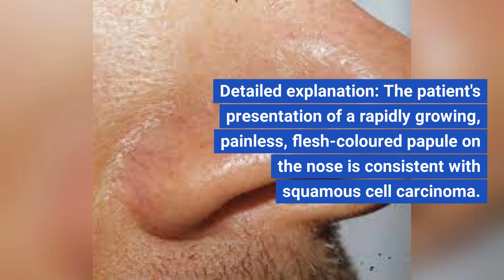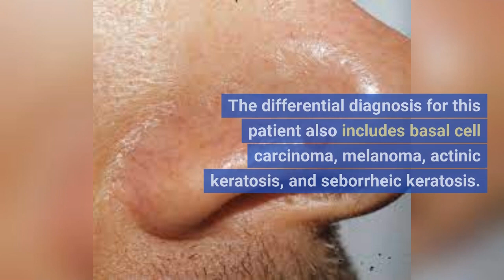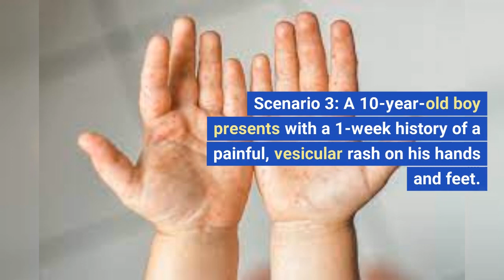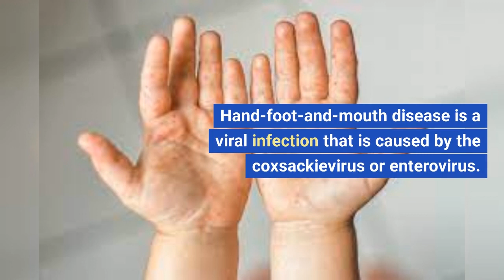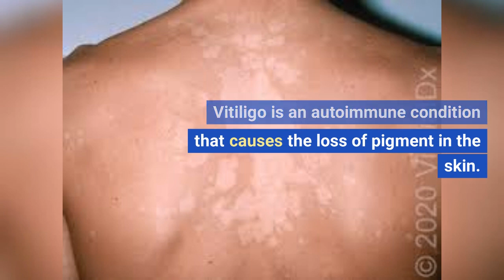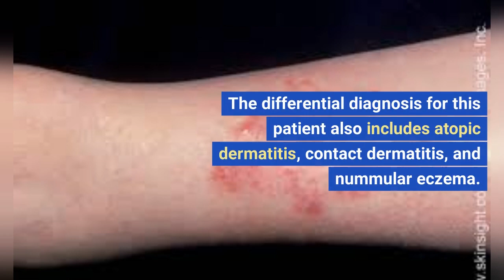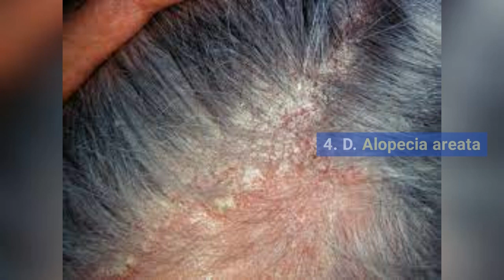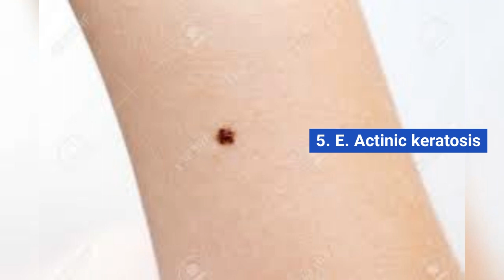Clinical Scenarios Dermatology 3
Free Medical Scenarios about Medicine with MCQS
"Mastering Medical Exams: Free Clinical Scenarios, MCQs & Explanations for PLAB, USMLE, Canadian,New Zealand and Australian Medical Exams"

Description:
📚 Calling all aspiring medical professionals preparing for PLAB, USMLE, and Australian medical exams! 🩺 Are you in search of a comprehensive and FREE resource to ace your clinical scenarios and MCQs? Look no further – these videos are  tailor-made for you!

👨‍⚕️ Join us in this information-packed session where we dive into a series of real-life clinical scenarios that are bound to appear in your upcoming medical exams. Whether you're aiming for PLAB, USMLE, or the Australian medical exam, these scenarios are essential for building your clinical acumen and boosting your confidence.

🏥 What you can expect from this video:
1️⃣ Realistic Clinical Scenarios: Our expert instructors have curated a selection of diverse clinical cases that mirror the challenges you'll face in your exams. From diagnostic dilemmas to treatment decisions, these scenarios will test your critical thinking and decision-making abilities.

2️⃣ Multiple-Choice Questions (MCQs): Following each scenario, we present you with a set of MCQs that require you to apply your medical knowledge and reasoning skills. These MCQs are carefully designed to align with the exam formats of PLAB, USMLE, NewZealand and the Australian medical exams.

3️⃣ In-Depth Explanations: After attempting the MCQs, stick around for thorough explanations provided by our experienced medical educators. Learn about the correct approaches, understand the underlying concepts, and gain insights into how to approach similar questions on exam day.

📈 Why you should watch:

🧠 Sharpen Your Clinical Thinking: Build the confidence to tackle complex clinical scenarios with ease.
📘 Expand Your Medical Knowledge: Reinforce your understanding of key medical concepts and their application.
🎓 Whether you're studying on your own or looking to complement your existing exam prep resources, this video is a must-watch for anyone aiming to excel in PLAB, USMLE, or the Australian medical exams.